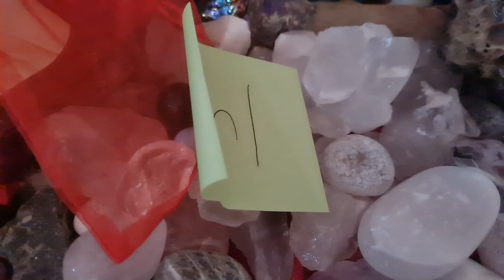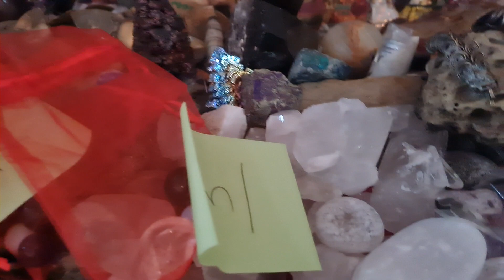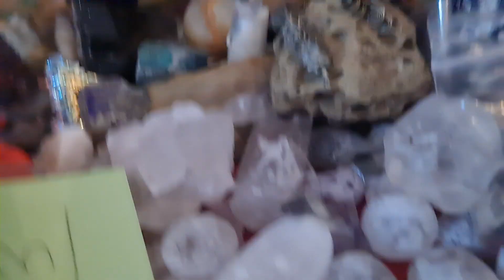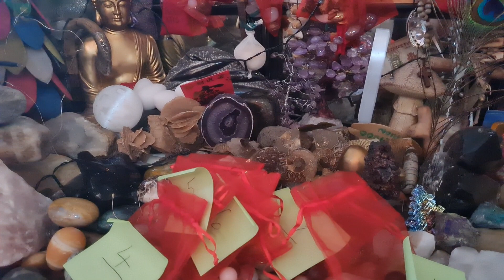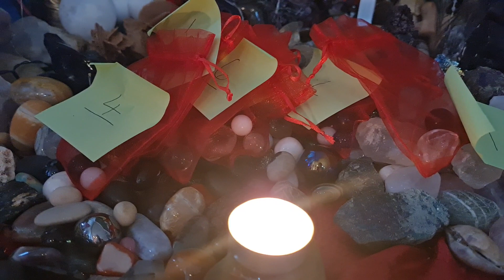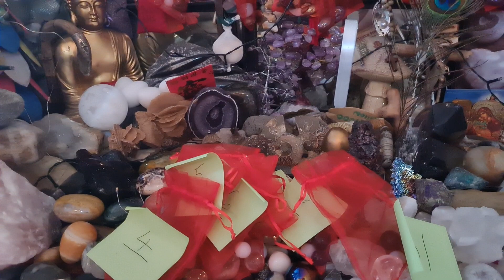MUTYA NG KALIKASAN ANG MGA TATANGGAP NA PARAFLE SA MGA NAPILI